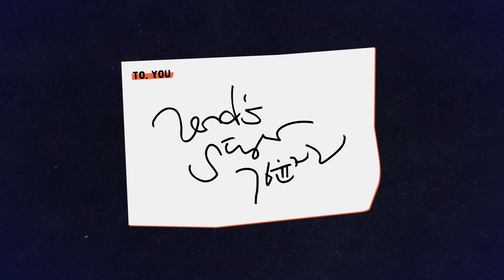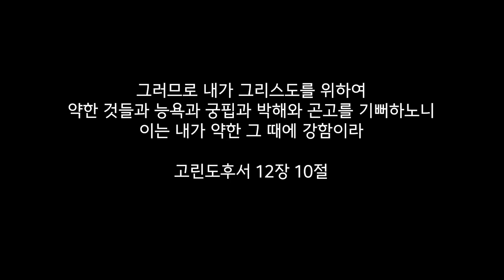Lord's Singer | 김윤진 - 약할 때 강함되시네&그 사랑 (You are my all in all&I love you Father, I'll sing)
그러므로 내가 그리스도를 위하여
약한 것들과 능욕과 궁핍과 박해와 곤고를 기뻐하노니
이는 내가 약한 그 때에 강함이라

[🎶] 약할 때 강함되시네
        (You are my all in all)
        Dennis Jernigan 작사/작곡
[🎶] 그 사랑 (아버지 사랑 내가 노래해)
        (I love you Father, I'll sing)
        박희정 작사/작곡

𝖯𝗂𝖺𝗇𝗈 | 유채림
𝖠.𝖦𝗎𝗂𝗍𝖺𝗋 | 박예준
𝖶𝗈𝗋𝗌𝗁𝗂𝗉𝖾𝗋 | 강다은 김나영 김덕희 도현주 이용연 정용환